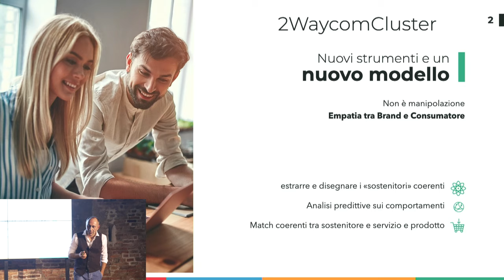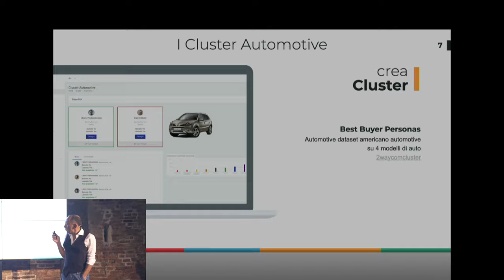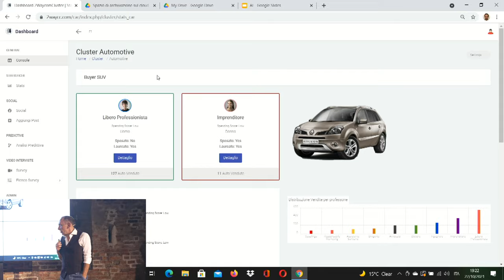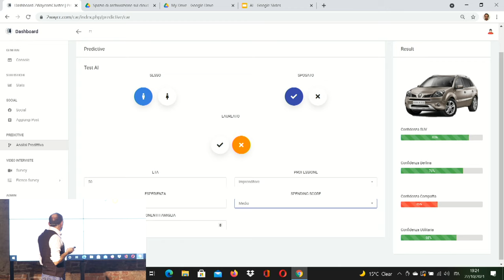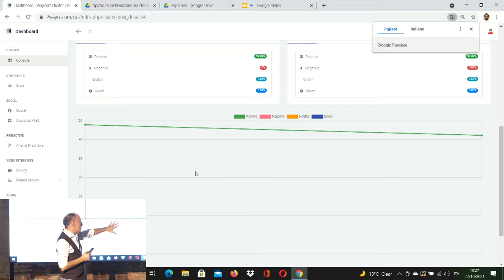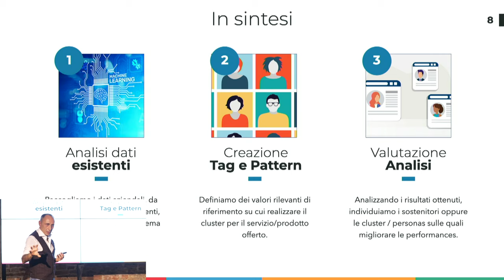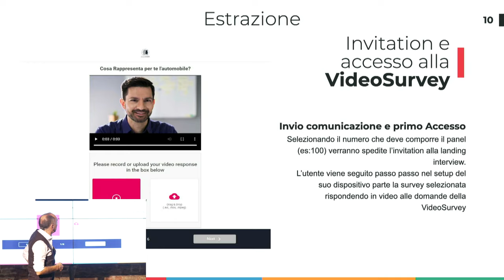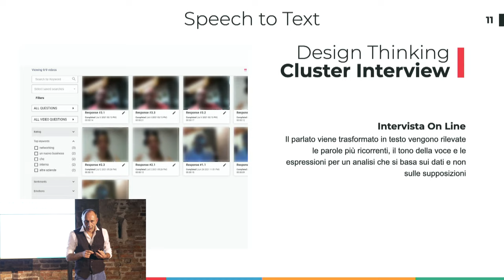Talk Intelligenza Artificiale e Marketing - Stefano Galasso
Primo dei tre interventi del talk tenuto presso Cofoundry il 22 Ottobre 2021